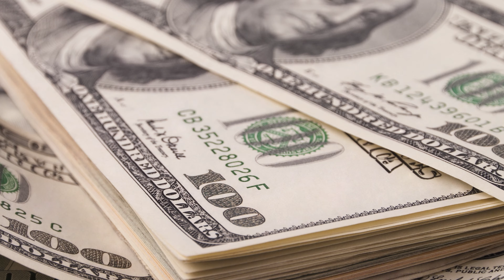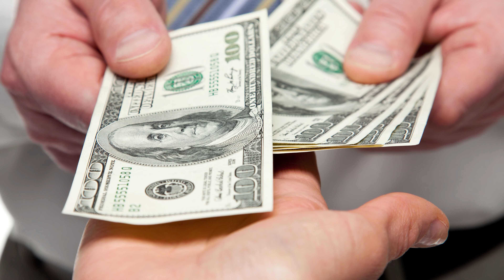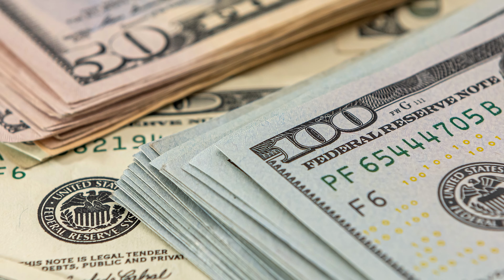What Happens to Your Stuff When You Go to Prison for Life?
Prison, by design, is a place where a number of your rights are either stripped away or are severely limited in some manner. The right most pertinent to the topic of conversation today is the ability to freely access your bank account and/or manage any money or assets you may have. Let's dive into it shall we?

Host: Daven Hiskey
Author: Karl Smallwood
Producer: Caden Nielsen